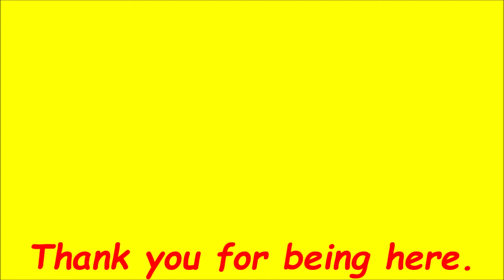Paper Mario: The Origami King - Episode 17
There's something wrong going on and it's up to Mario to unfold the problem and flatten the evildoer.